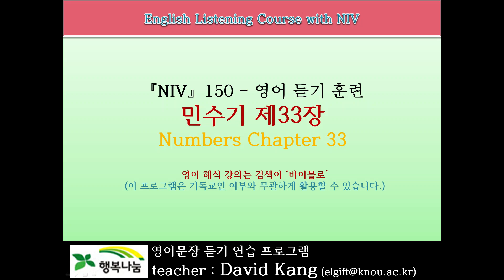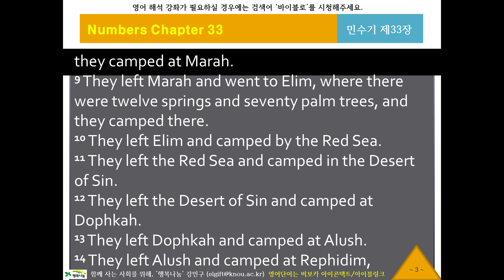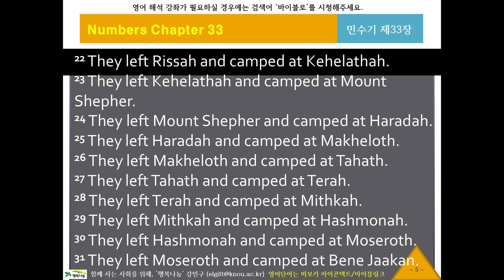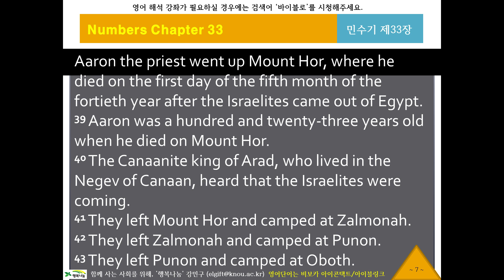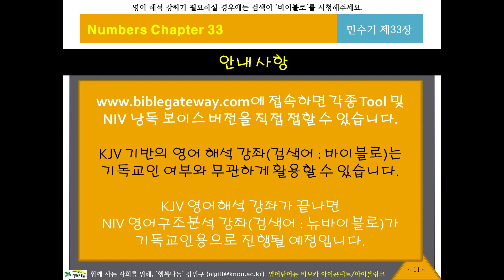NIV 영어 리스닝, 영어성경듣기 150 [뉴바이블로 NIV10433] 귀로 듣는 영어성경, 민수기33장, 영어딕테이션, 영어새도잉, 원어민영어듣기